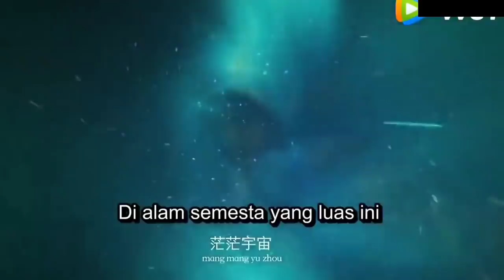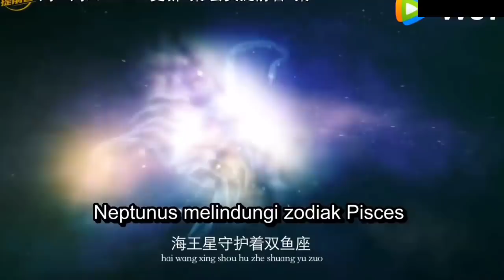Kampus Khusus Untuk Orang Yang Memiliki Kekuatan Super - ALUR CERITA FILM SUPERSTAR ACADEMY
Link Playlist nya klik aja. kalian lgsg diarahkan ke semua daftar Alur Cerita SUPERSTAR ACADEMY 👇